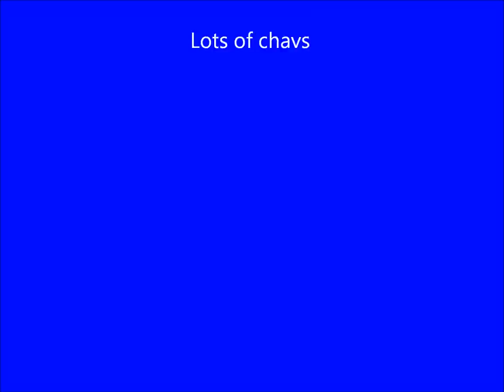The Lancashire Hotpots - Chav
When he saw what I'd done to a Hotpots song, my son decided he could do better. Here is the result of his efforts.